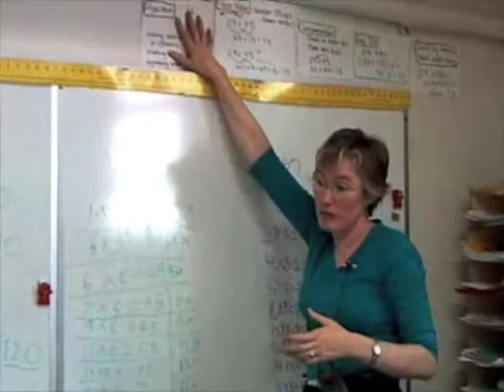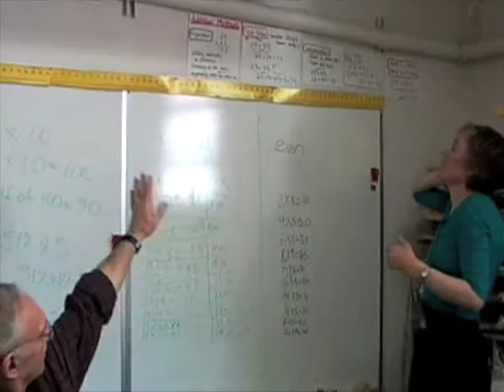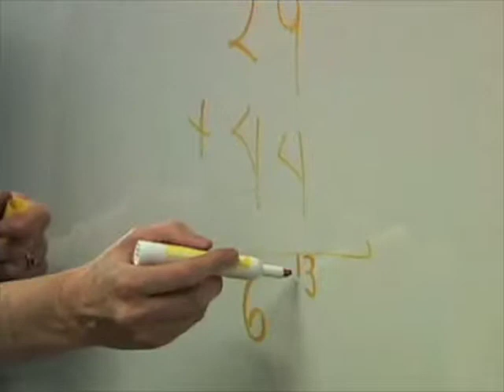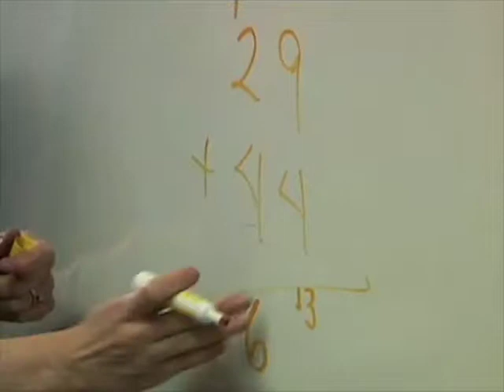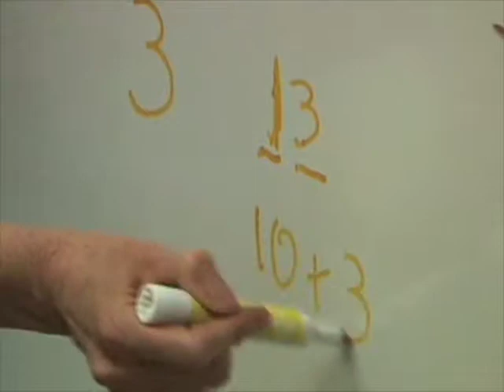Interview with Temple Ary on Stern Math Part 2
In this interview, lead teacher Temple Ary talks about the joy that children feel in finding patterns using the Stern Structural Arithmetic (Stern Math) program.